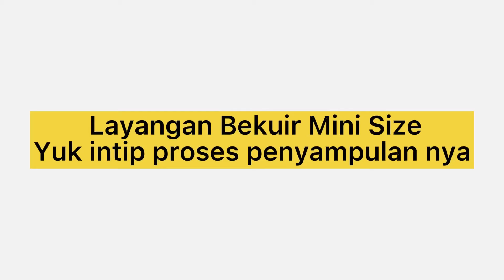BEKUIR MINI SIZE 30 CM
Backsound :

- Balinese Trap Instrumental Hip Hop 2020

- Produced by: Yulius Remby
Follow Yulius Remby:

- Osheen & JayJen - Flying

Outro :

- Me 2 by Lakey Inspired

layangan
layangan bekuir
layangan bebean
layangan kuir
layangan kuir mini
layangan bebean mini
layangan mini
bekuir
bebean kuir
layangan kreasi
layangan unik
layangan kreasi bali
layangan kreasi mini
layangan kreasi baru
layangan kreasi bali 2021
layang-layang
layang layang
cara membuat layangan bebean kuir
layangan bebean setengah kuir